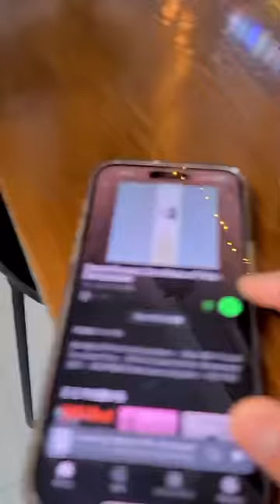Hey! stop that!